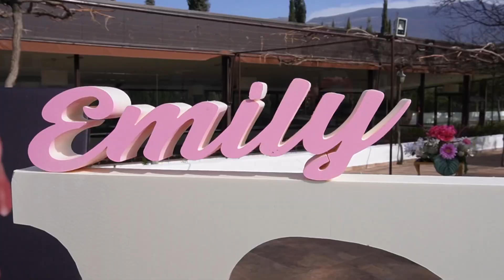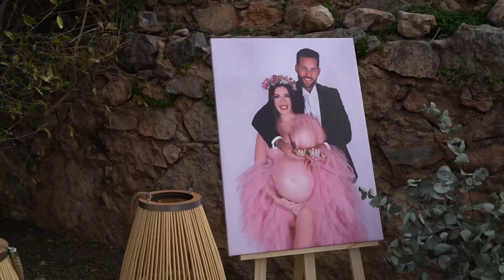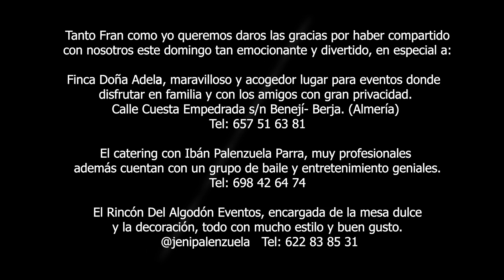LA BABYSHOWER de las mellis Meredit & Emily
Yubiteross por fin os publico la fiesta de las mellis LA BABY  SHOWER de las mellis donde estuvimos rodeados de familiares y amigos!!
Otro día más para el recuerdo 😍
Gracias a todos los que nos acompañaron 🙏🏻

No puede faltar dar las gracias a

@elrincondelalgodoneventos quien se encargó de toda la decoración de la fiesta!!

Gracias a

@fincasalondebodasdonaadela6849 un lugar precioso
para celebrar cualquier evento!

Gracias a

@ibanpalenzuelaparra por el maravilloso catering donde comimos súper bien.

Solo os puedo decir mil gracias por hacer que el día de las mellis fuese así de especial 🤍🤍